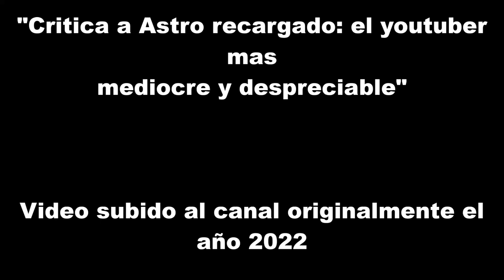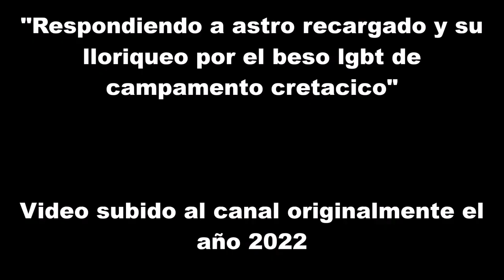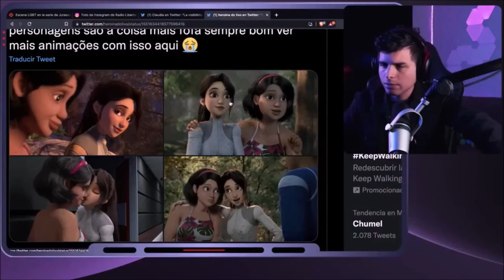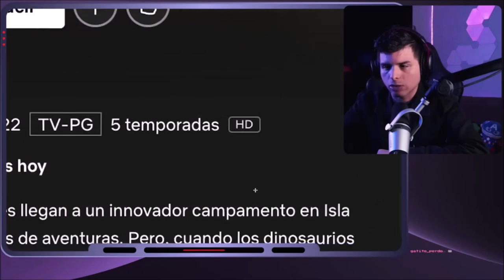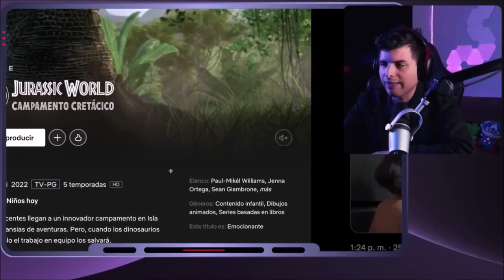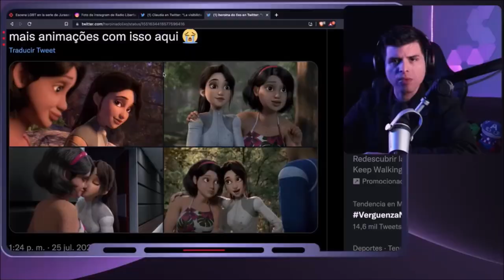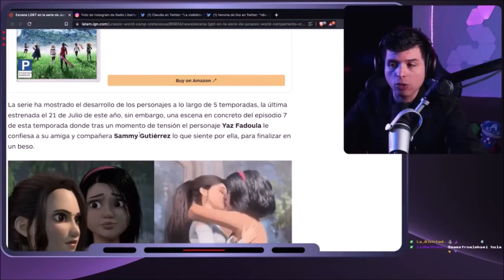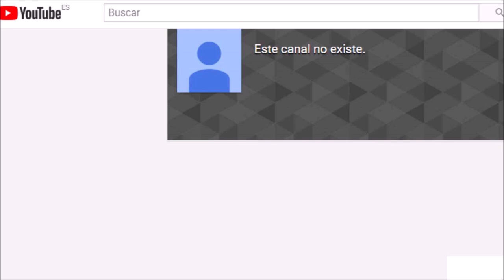Critica a astro recargado y respondiendo a su lloriqueo por el beso lgbt en campamento cretacico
Compilatorio de estos 2 Videos subidos originalmente al canal en el año 2022, ya veremos que pasa despues